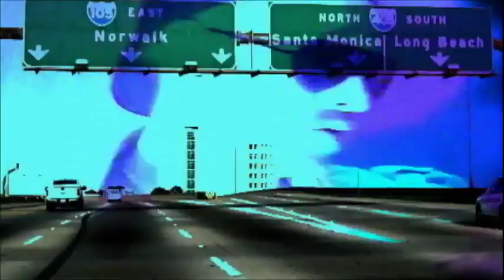25 Year 2011 Best of Omer Pasha Music The Curse Riddles Ivar Street Revised Mix